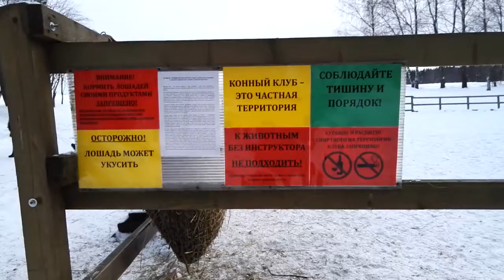Парк Давинчи 06.03.18 конный клуб